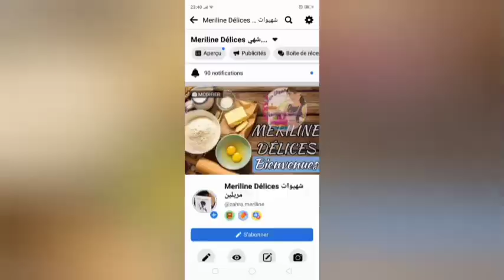la pomme Royal (fruit prestige 2022)فواكه برستيج2022 تفاح رويال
عجينة اللوز 39 حبة الوزن 35:
كيلو لوز
900غ سكر ناعم
فانيلا
عطر تفاح
100غ زبدة ذايبة
سيرو

 الوصفة الي يستعملوها اصحاب الحلويات
كيلو لوز كيلو اونص سكر ناعم 100غ مارغارين ذايبة
سيرو باش نجمعو العجينة

سيرو
كاءس سكر
2كيسان ماء
فانيلا

كريمة الزبدة 70 حبة
كيلة زبدة
كيلة سكر ناعم و بودرة شنتي
عطر برالني
فانيلا
4م ك حليب

جنواز 39 حبة
5 حبات بيض
150غ سكر
150غ فرينة
فانيلا
عطر برالني
2م ك لوز
م ص مستحلب الحلويات